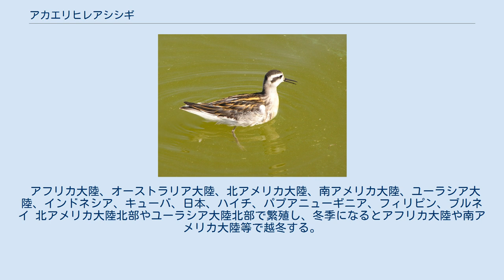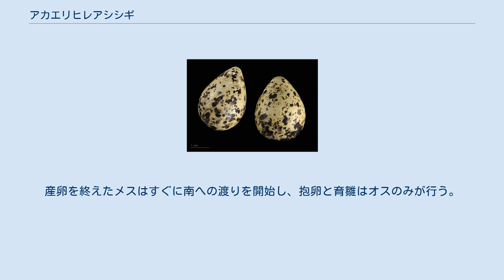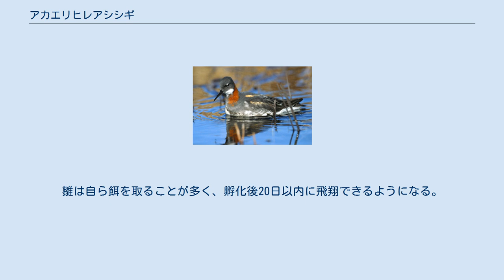アカエリヒレアシシギ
アカエリヒレアシシギ（赤襟鰭足鴫、学名：Phalaropus lobatus）は、鳥綱チドリ目ヒレアシシギ科（シギ科に含める説もあり）ヒレアシシギ属に分類される鳥。
 アフリカ大陸、オーストラリア大陸、北アメリカ大陸、南アメリカ大陸、ユーラシア大陸、インドネシア、キューバ、日本、ハイチ、パプアニューギニア、フィリピン、ブルネイ 北アメリカ大陸北部やユーラシア大陸北部で繁殖し、冬季になるとアフリカ大陸や南アメリカ大陸等で越冬する。
日本には渡りの途中に飛来する（旅鳥）。
明石海峡では春・秋の渡りの時期に多いときには１万羽を越える群れが観察されることもある。
 全長19cm。
背面の羽毛には褐色の斑点が入る。
咽頭部や腹部の羽毛は白い。
嘴は細い。
 夏羽は腰に1対の白い斑紋がある。
頸部の羽毛は赤く、和名や英名の由来と思われる。
頸部の羽毛の赤味はメスの方が強い。
冬羽は頭部が頭頂部を除いて白く、嘴から眼を通り側頭部にかけて筋模様（過眼線）が入る。
過眼線は黒い。
体格はメスの方が大きい。
 海岸や河川、湖、池沼等に生息する。
鳴き声は日本語圏では、「プリープリー」と聞こえる。
 食性は動物食で、昆虫類、節足動物、甲殻類等を食べる。
 ヒレアシシギ属の鳥類一般にあてはまることであるが、繁殖期にはメス同士が産卵場所をめぐって争い、交尾相手のオスと巣を激しく防衛する。
産卵を終えたメスはすぐに南への渡りを開始し、抱卵と育雛はオスのみが行う。
巣は沼地の付近の地面につくられる。
雛は自ら餌を取ることが多く、孵化後20日以内に飛翔できるようになる。